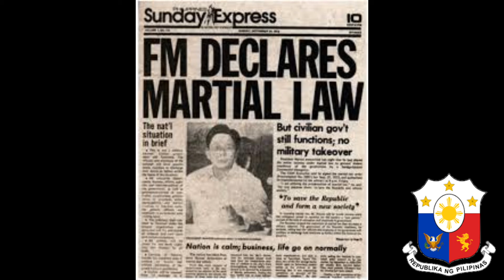March of the New Society "Ang Bagong Lipunan" Song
This song was made during Marcos Era